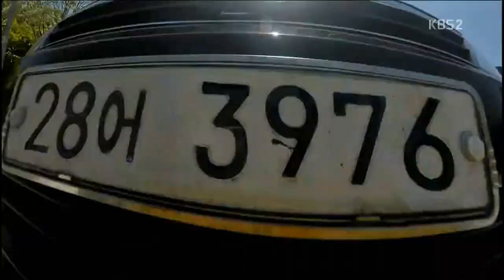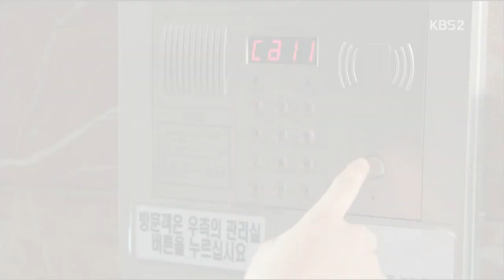► I Know You Care || Yi An & Eun Byul (YiByul couple)